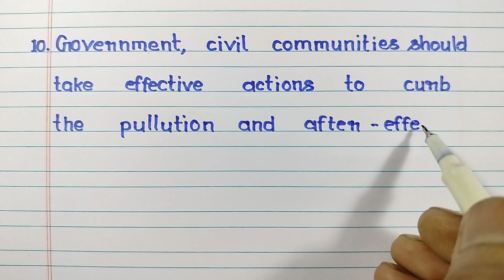10 Lines on Save Environment in English | Save Environment 10 Points Essay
10 Lines Essay on Save Environment in English. Find here ten easy points on Save Environment for Children and Students of all Classes. These few lines and sentences on Save Environment are very easy and written using simple English words. Learn how to write 10 lines on Save Environment and 10 lines essay writing on Save Environment.